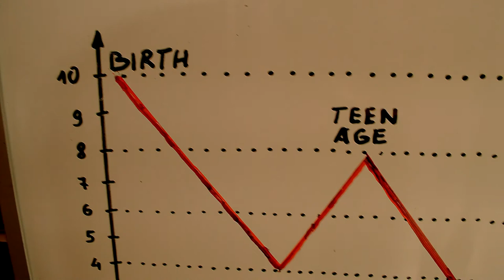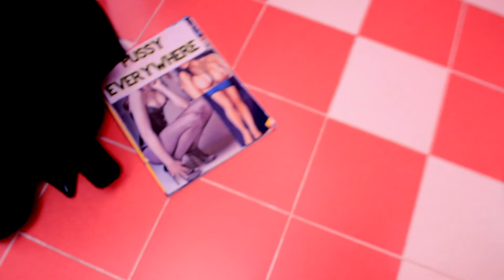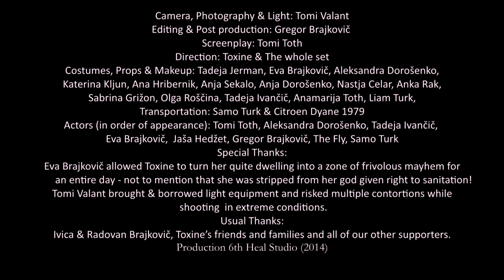TOXINE - Pussy Everywhere - Official Video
Lyrics:

Curve after curve the eye turns into pure pathetic sexy blur.
And I become the beast that wants to pet the fur.

It’s not about a “she” if there isn’t one around.
There’s somethin’ missing in this picture although info abounds.

pussy’s everywhere
Pussy’s everywhere

Perpetual sensation of being in some kind of need…
…in need…

Pussy’s everywhere
Pussy’s everywhere

By Nature, statistically, humorlessly in person in need…

Pussy’s everywhere
Pussy’s everywhere

Where does the monster come from?
What is it that I gotta feed?

Pussy might be everywhere but
I’m either lonely or ashamed of being part of this breed

This isn’t fun anymore…
Lured into seeing the warmth we’re looking for
In images wrapping all the skies and floors…
Pursue this pussy no more…

I have sympathy for every sympathetic girl
And if she’s a healthy 30/70 %
 then she’s the one and I wanna have her.

Pussy’s everywhere
Pussy’s everywhere

Right, but it is also something I got in me…
But I agree: pussy helps, pussy dwells, Pussy sells…
What a grim drollery I prefer myself in.
It’s true I’ve spotted it everywhere too,
But I fancy the idea it’s only me being on to you.
To put it short: I reckon it doesn’t affect me,
I’m accidentally fan of the epitome.

Pursue THIS pussy no more… Consume this pussy no more…

This isn’t funny anymore
I’ve seen hearts and bodies go very sore
It’s not just coming out of the blue…

Watch out, but don’t be too tensed
After this commercial brake, it’ll be in you again… here we go.

I’ve seen hearts and bodies go too sore
It’s not just poppin’ out of the blue…
like so many other things,
you’ve been conditioned to.

and if you don’t think so
keep on enjoying this freak show.
… believe it’s comin’ out of the blue
Yeah, let’s just enjoy the box we’ve been grown into.
Lyrics: Tomi Toth
Skladba nas popelje v kontekst hiperoglaševanja, ki nam je vsem že tako rekoč naraven, če ne celo nujen. Poleg glavne teme, ki govori o tem, da je podoba ženske v današnji kulturi še bolj izkoriščena kot prodajno blago kot nekoč, se skladba ukvarja tudi s posameznikom oz. posameznico, ki se znajde v svetu podob seksualno objekticifirane ženske. Posameznik oz. posameznica se ob tem sprašuje, kaj je bilo preko hipnoze kulturne industrije in popularne kulture enostavno ponotranjeno, in ali je sploh še katera želja njegova oz. njena lastna.
Camera, Photography & Light: Tomi Valant
Editing & Post production: Gregor Brajkovič
Screenplay: Tomi Toth
Direction: Toxine & The whole set
Costumes, Props & Makeup: Tadeja Jerman, Eva Brajkovič, Aleksandra Dorošenko,
 Katerina Kljun, Ana Hribernik, Anja Sekalo, Anja Dorošenko, Nastja Celar, Anka Rak,
Sabrina Grižon, Olga Roščina, Tadeja Ivančič, Anamarija Toth, Liam Turk,
Transportation: Samo Turk & Citroen Dyane 1979
Actors (in order of appearance): Tomi Toth, Aleksandra Dorošenko, Tadeja Ivančič,
Eva Brajkovič,  Jaša Hedžet, Gregor Brajkovič, The Fly, Samo Turk
Special Thanks:
Eva Brajkovič allowed Toxine to turn her quite dwelling into a zone of frivolous mayhem for
         an entire day - not to mention that she was stripped from her god given right to sanitation!
Tomi Valant brought & borrowed light equipment and risked multiple contortions while
 shooting  in extreme conditions.
Usual Thanks:
Ivica & Radovan Brajkovič, Toxine’s friends and families and all of our other supporters.
Production: 6th Heal Studio (2014)